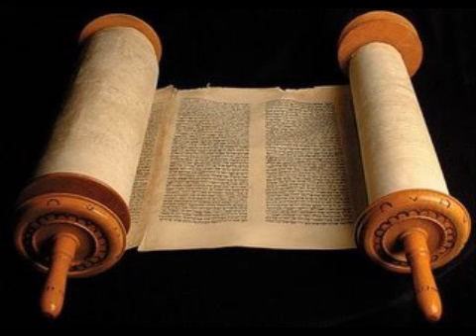Jonas 4 - Cid Moreira - (Bíblia em Áudio)